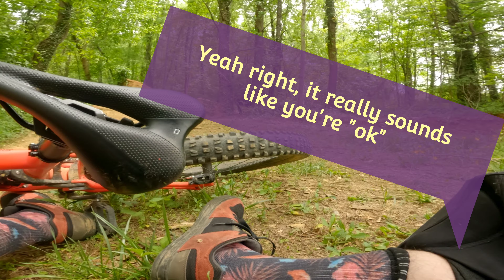MTB Hitting ETSU, Etsu hits back. crash complication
Took a hard spill while riding at ETSU. 3 different camera angles.
Enjoy the hostilities.